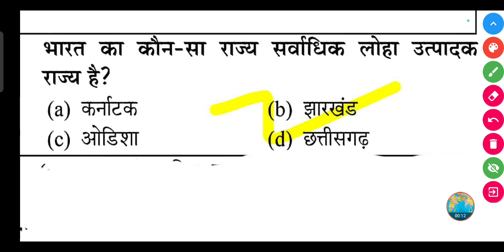भारत का कौन-सा राज्य सर्वाधिक लोहा उत्पादक राज्य है?